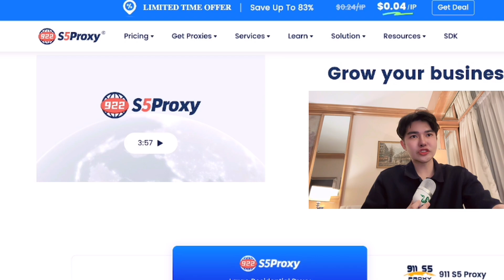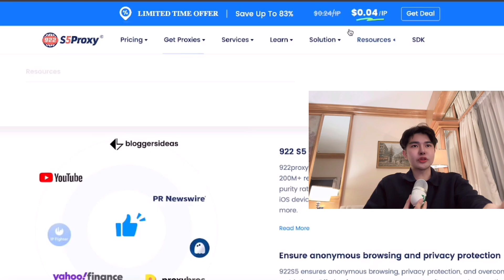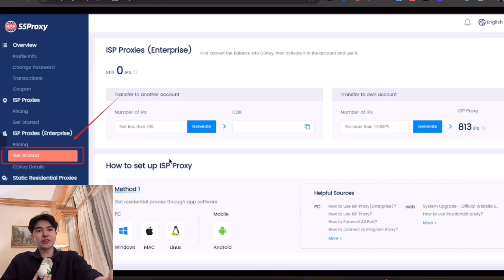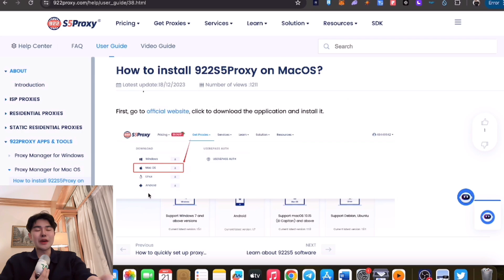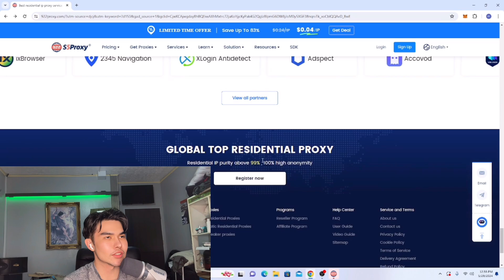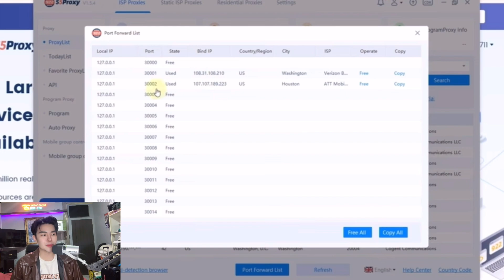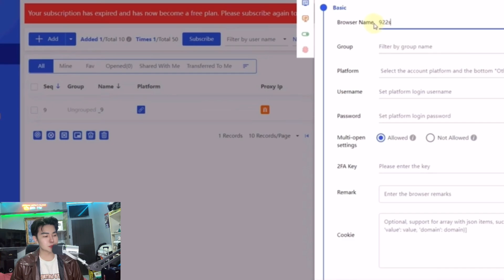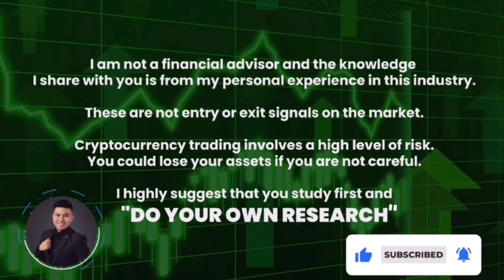922 S5 PROXY BEST FOR PC AND MOBILE USERS | RELIABLE SOCKS5/HTTP/HTTPs PROXIES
Using residential IPs from 200 million+ countries/regions, access localized information from various locations around the world without geographical restrictions.